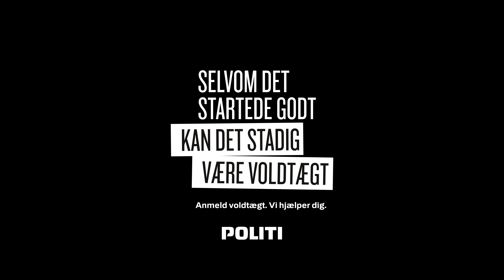Hvordan stiller politiet spørgsmål?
Har du været udsat for et seksuelt overgreb af en du kender? Så er du ikke alene. De fleste, der er udsat for voldtægt, kender deres gerningsmand. Det kan være din brors ven, en fra klubben eller en, du har mødt til en fest. Måske startede det med, at I havde det hyggeligt. Måske er du usikker på, om det er voldtægt, hvis du selv gik med det første stykke. Men der er ingen, der har ret til at gå over din grænse og tvinge eller udnytte dig til sex. Ring 114 eller læs mere på